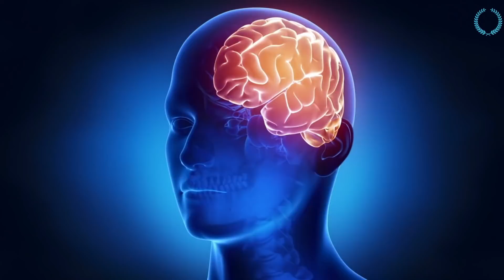Qu'Arrive-t-il À Votre Corps Lorsque Vous Ignorez Votre Réveil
Regardez ça et vous n'éteindrez  plus jamais votre réveil. Voici ce qui arrive à votre corps lorsque vous ignorez votre réveil

Nous aborderons des sujets tels que :

motivation musculation
motivation amour
motivation boxe
motivation business francais
motivation discours
motivation developpement personnel
motivation depression